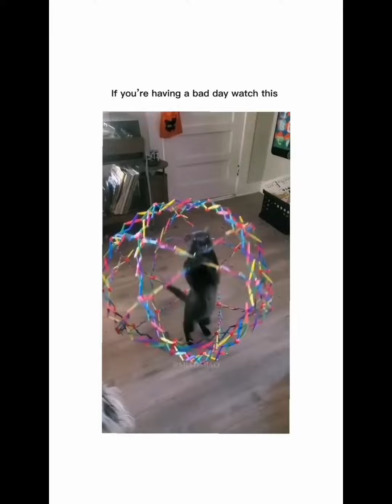Cat and mouse quarrel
Cat fight against the rat and dog
Cat and mouse fight বিড়াল ইঁদুর ঝগড়া قتال القط والفأر  बिल्ली और चूहे की लड़ाई 猫鼠大战  Lotta tra gatto e topo بلی اور چوہے کی لڑائی